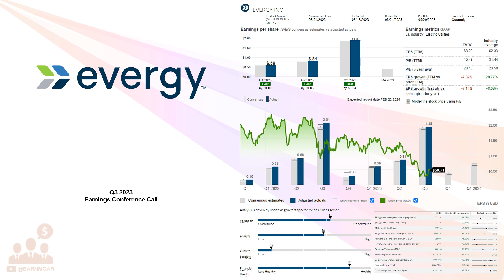$EVRG Evergy Inc Q3 2023 Earnings Conference Call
11/07/2023 Q&A: 27:42
Evergy, Inc., together with its subsidiaries, engages in the generation, transmission, distribution, and sale of electricity in Kansas and Missouri, the United States. The company generates electricity through coal, hydroelectric, landfill gas, uranium, and natural gas and oil sources, as well as solar, wind, other renewable sources. It serves residences, commercial firms, industrials, municipalities, and other electric utilities. The company was incorporated in 2017 and is headquartered in Kansas City, Missouri.